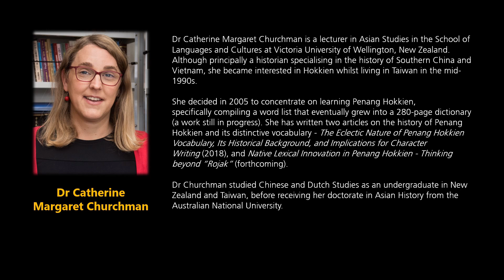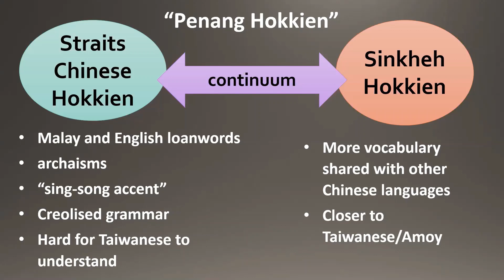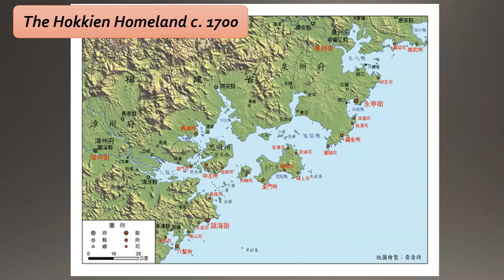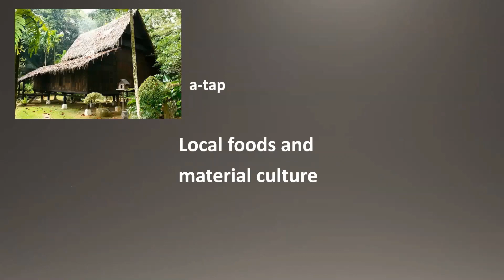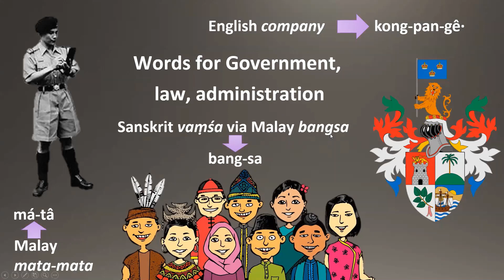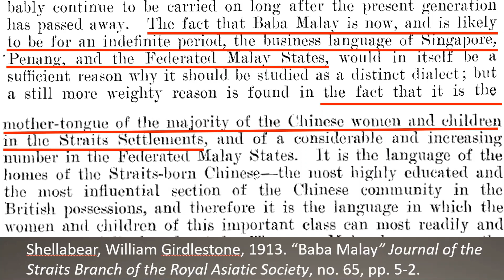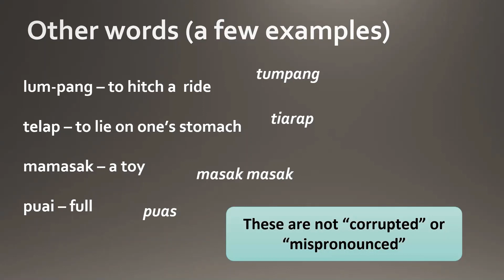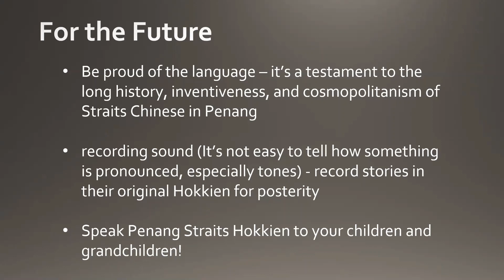Made in Penang : The Case of the Penang Straits Chinese Hokkien - Dr Catherine Margaret Churchman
Dr Catherine Margaret Churchman

Dr Churchman is an Asian Studies academic from New Zealand, who has studied the Penang Hokkien language extensively since 2005. For the International Centennial Colloquium, she explored the history of the development of Straits Chinese Hokkien patois in Penang, a language that is as rich a record of the history of the Straits Chinese in Penang as any aspect of Straits Chinese material culture, and therefore equally deserving of the same level of respect and protection as other features of the Straits Chinese culture.

The International Centennial Colloquium

The Straits Chinese community of Penang is a unique part of the general Peranakan Chinese community of the region. Whilst all Peranakan Chinese are recognised for their heritage and culture which embraced the eclecticism of amalgamated local Malay and infused Chinese cultures, the Straits Chinese of Penang can be further differentiated from the other Peranakan Chinese communities by its practices and mores which are found only here.

However, it has been found that due to forces of disneyfication and acculturation, many unique aspects of the Penang Straits Chinese are in danger of being lost and forgotten. This can especially be attributed to the stronger promotion and documentation of the Straits Chinese culture of the other communities.

The International Centennial Colloquium was curated and organised to promulgate the concept of the unique identity of the Penang Straits Chinese within the general Peranakan Chinese communities of the region. It was also held to commemorate the centennial of the State Chinese (Penang) Association.

With the theme of “Knowing Our Past; Charting Our Future”, the Colloquium focused on the message of identifying the unique aspects of the Penang Straits Chinese culture and heritage. It particular, stressed on the importance of maintaining the differentiation in order to retain our unique cultural identity from that of the other Peranakan Chinese communities; lest the Penang Straits Chinese community completely loses itself, disappears, and be completely assimilated into the Peranakan Chinese communities of the region.

Mr Jack Ong Chong Teik was the Colloquium Curator and Organising Chairman of the International Centennial Colloquium. Mr Ong is also a Committee Member of the State Chinese (Penang) Association, and Past-Honorary Secretary and Council Member of the Penang Heritage Trust.

An esteemed panel of qualified speakers presented at the International Centennial Colloquium. Ranging from academics to practitioners, the speakers were invited based on their background and specialty knowledge.

Professor Dr Tengku Sepora Tengku Mahadi
Prof Dr Tengku Sepora is a highly acclaimed and much published language specialist from Universiti Sains Malaysia’s School of Languages, Literacies, and Translation. She presented on Language and Culture, and how the decline of a language precipitates the death of its culture, in relation to the Straits Chinese of Penang.

Professor Dr Tan Sooi Beng.
Prof Dr Tan is the Honorary Professor of Ethnomusicology at the School of Arts of Universiti Sains Malaysia, who recently published her 3-decade long research on the Penang Straits Chinese in the book entitled “Eclectic Cultures For All”. She presented about the unique cultural performances of the Penang Straits Chinese.

Mrs Lily Yew
Mrs Yew is a nyonya born and bred in Penang. She is a livelong practitioner of the Penang Straits Chinese culture and heritage. Her relocation to Kuala Lumpur and subsequent membership and fraternisation with Peranakan Chinese communities of Melaka and Singapore affords her intimate understanding of the differences in Straits Chinese practice between Penang and that of Melaka and Singapore; and she spoke on this at the International Centennial Colloquium.

Note:
The International Centennial Colloquium was planned to have been held in 2020. However, due to the global pandemic and Movement Control Orders in place, it was rescheduled several times, before finally being held online in 2021.

Music used and link :
Instrumental Rasa Sayange (Maluku)
Many thanks to r1dz Production for such a lovely rendition of the Rasa Sayang!

The presentation is copyright owned by Dr Catherine Margaret Churchman.
She has not sold nor given the copyright ownership to any other party.
Dr Catherine Margaret Churchman has kindly consented for her presentation to be shown on this YouTube channel, The Straits Chinese of Penang.